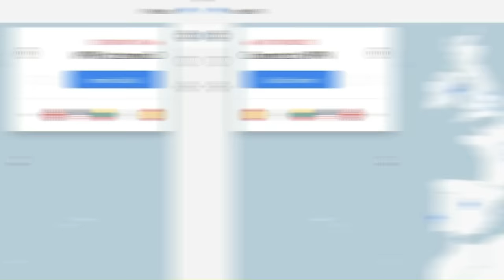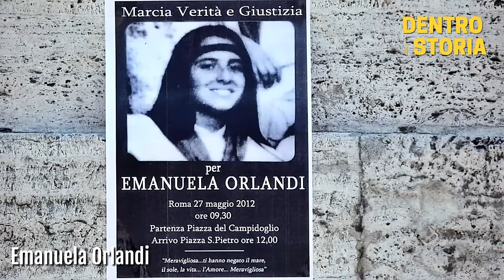Le OMBRE Sul PONTIFICATO Di GIOVANNI PAOLO II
OFFERTA ESCLUSIVA NORDVPN: Vai su per scoprirla!

Libri da leggere nel nostro store in Amazon

Un pontificato lungo 27 anni, un periodo, quello che va dal 1978 al 2005 costellato di scandali e misteri che hanno coinvolto in pieno il Vaticano.
Lo scandalo del Banco Ambrosiano, con le relazioni pericolose tra lo IOR di Marcinkus e la finanza oscura di Calvi, il Caso Orlandi, l'omicidio di Oscar Romero, arcivescovo salvadoregno assassinato durante una funzione, l'incontro con Augusto Pinochet in Cile, l'appoggio al discusso Opus Dei e molto altro.
Un pontificato con molte ombre, alcune molto oscure, che hanno segnato il papato di Giovanni Paolo II

TIMELINE

0:00 Non e' tutto oro quel che luccica
2:52 Karol Wojtyla Sapeva?
4:40 Un acceso anticomunismo
5:04 L'incontro con Pinochet
6:22 Oscar Romero
8:00 Lo scandalo del Banco Ambrosiano
9:55 Il Giubileo straordinario del 1983
11:16 Il Caso di Emanuela Orlandi
11:53 L'attentato del 1981
12:41 Gli scandali senza fine
13:28 L'Opus Dei
14:52 Due beatificazioni controverse
17:32 Cosa e' stato il pontificato di Giovanni Paolo II?